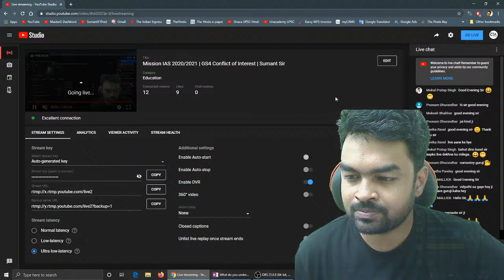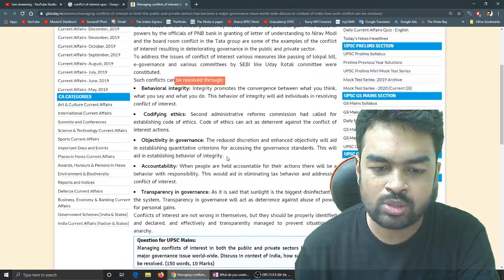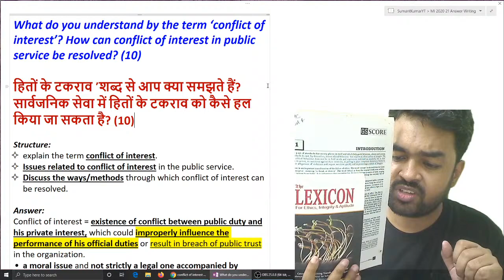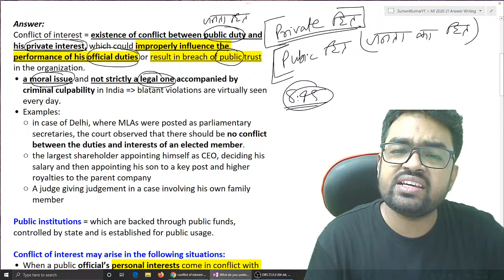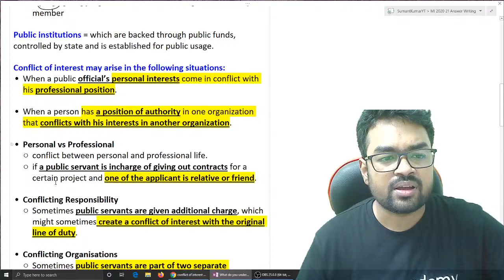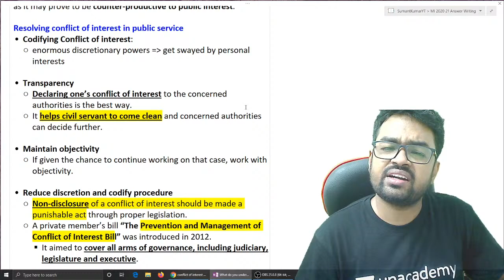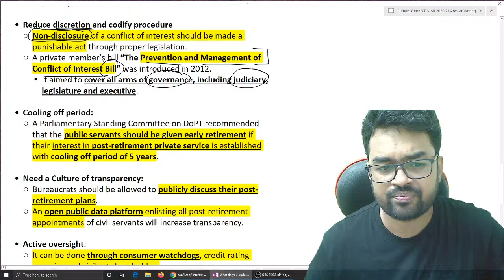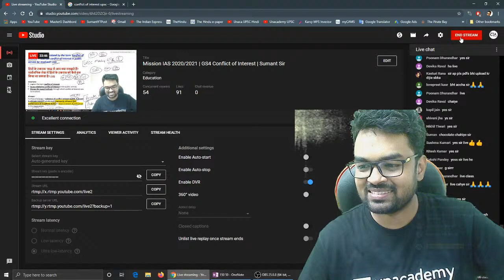GS4 Conflict of Interest हितों का टकराव | Sumant Sir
Static GK
UPSC MCQ
UPSC Lecture
gktoday mcq
unacademy daily mcq
mcq current affairs in hindi
monthly current affairs mcq
insight ias daily mcq
current mcqs
today current affairs mcq
international relations mcqs 2018
current gk mcq
ktoda m
current affairs
monthly mcq current affairs
bsc current affairs mcq
sports current affairs mcq
current affairs mcq for upsc
gk mcq 2018
monthly mcq current affairs upsc
daily mcq for upsc in hindi
gk current affairs mcq
gk mcqs
mcq of current affairs 2019
general science mcq
geography mcq
history mcq
modern history mcq
economics mcqs
mcq test
current affairs in mcq
UPSC
UPSC IAS Syllabus
UPSC Syllabus
UPSC Online
UPSC Exam
UPSC CSE 2020
Civil Preparation
UPSC Preparation
UPSC Motivation
UPSC Online
Crack IAS
Crack UPSC